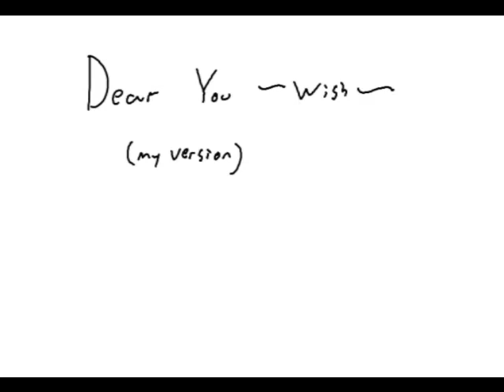Higurashi no Naku Koro ni Dear You-Wish